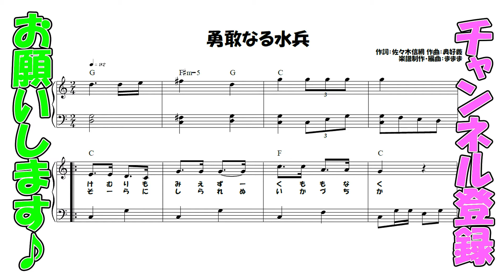『勇敢なる水兵』作詞：佐佐木信綱 作曲：奥好義【ピアノ】(弾いてみた,ピアノソロ,ゆうかんなるすいへい,楽譜)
今回は『勇敢なる水兵』です♪

00:00楽譜
00:08演奏
01:02エンディング